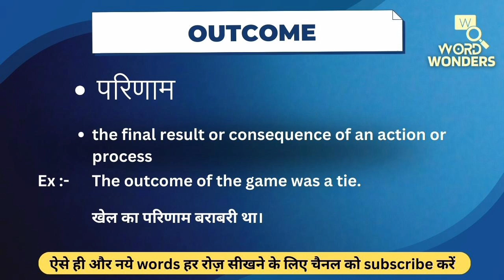Outcome Meaning in Hindi | Outcome ka Hindi me Matlab | Word Meaning I Word Wonders